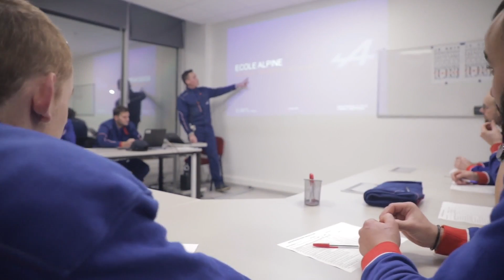2017 Alpine A110 Production Dieppe Plant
Carlos Ghosn, Renault Chairman and CEO, and France’s Minister for Economy and Finance Bruno Le Maire today inaugurated the new Alpine A110 production line at Groupe Renault’s Alpine facility in Dieppe, Normandy, the brand’s original home. Together, Mr Ghosn and Mr Le Maire inspected the production line dedicated to Alpine’s new sports car.